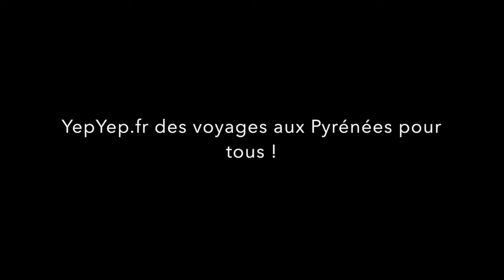Etienne saute en parachute by YEPYEP parachuting